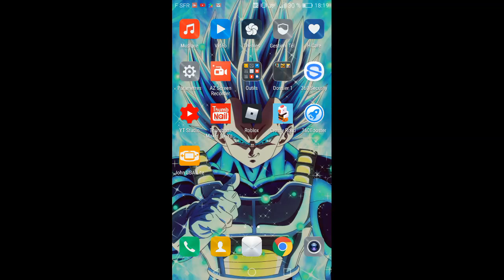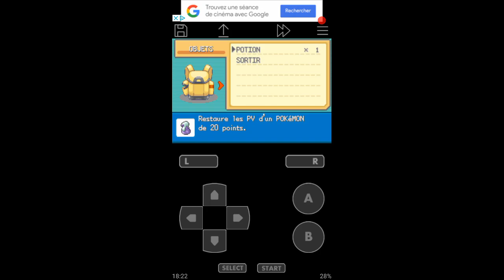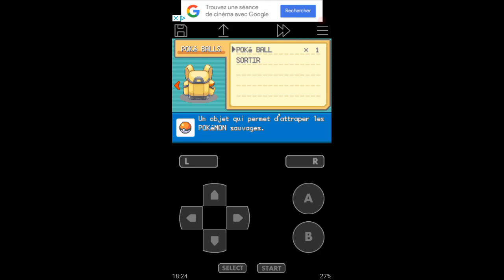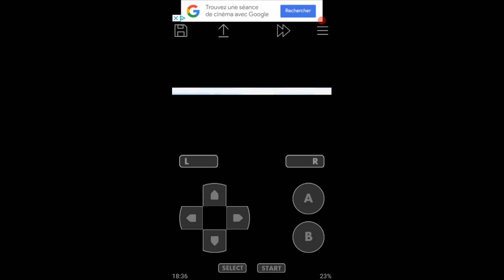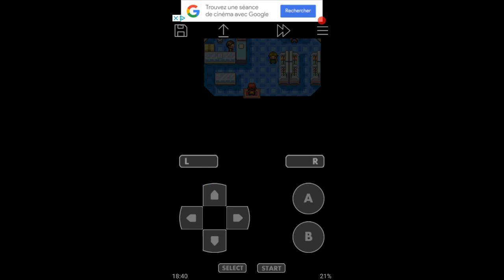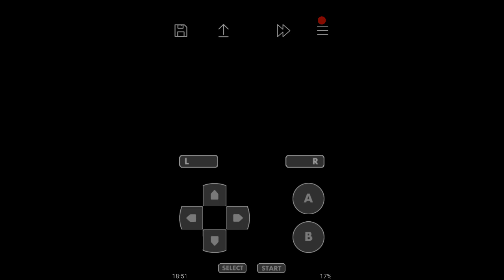Pokemon Rouge Feu Episode 02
Pokemon rouge feu épisode 02